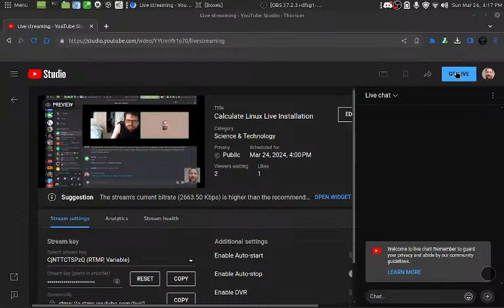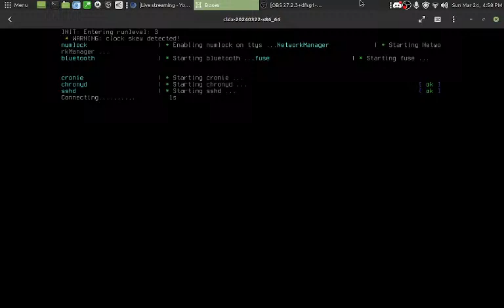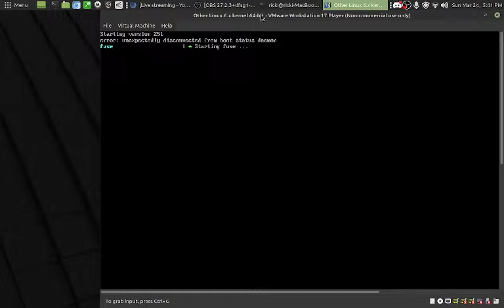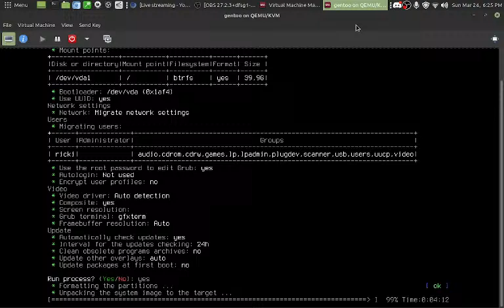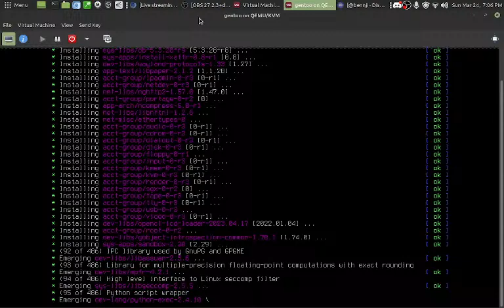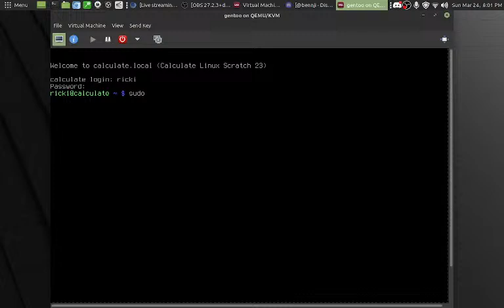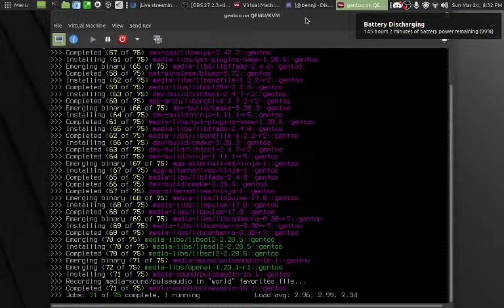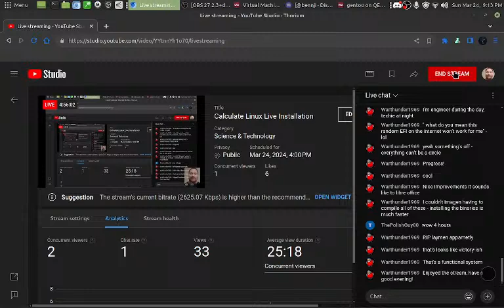Calculate Linux Live Installation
All copyrighted material is owned by it's respective holders.

Videos will be uploaded on Tuesday and Thursday est unless im very busy with life stuff then in that case i will upload content when i can.

if you enjoy my content plz consider tipping my paypal it not only supports me but it also supports this channel too to where i can get better equipment to make my content better also the other way you can support me and my channel is joining my discord thank you ^_^

if you wanna reach out to me to present your ideas for what games that can be considered for future lets play projects for my channel or if just wanna hangout contact me at anyone of my social media links